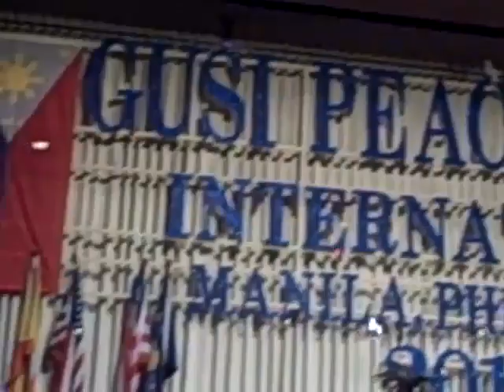Highlights 2011 Gusi Peace Prize International Award Ceremonies